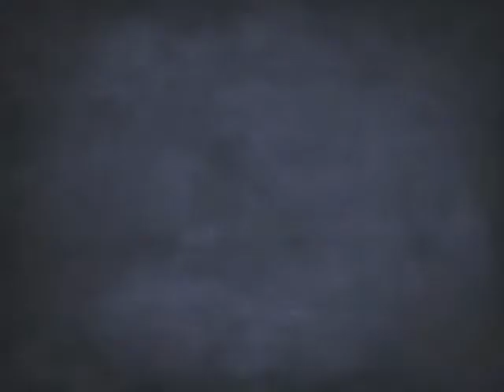Suffield Players Updated Slideshow Vid of Ken Ludwig's "Moon Over Buffalo!"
New photos added from rehearsals at The Suffield Players 2018 Winter Production!